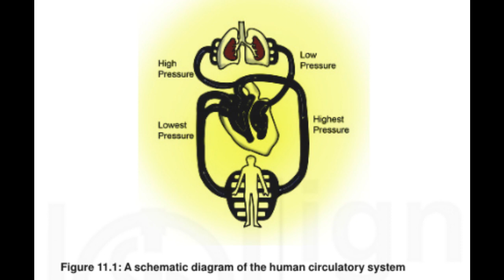Unit 11 : Communicating with Graphics Block-3 Content Creation Tools MDE 518 MADE STRIDE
Unit 11 : Communicating with Graphics
Block-3 Content Creation Tools
MDE-518 Educational Communication Technologies (Revised)
First Year
Master of Arts (Distance Education) (MADE),
Master's Degree Programmes, Staff Training and Research Institute of Distance Education (STRIDE)